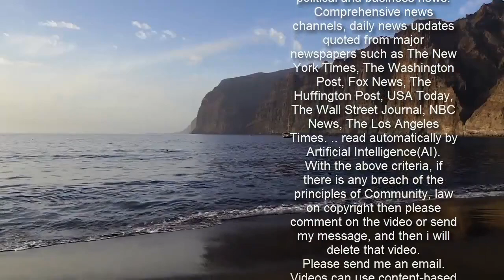Elon Musk shares rare photo of baby son in cute family snap with partner Grimes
Elon Musk is notoriously private about his personal and family life normally.   The billionaire businessman and space exploration junkie has now showed a rare snap of him enjoying some family time at the construction zone for his new "Starbase", a city around the SpaceX facility in Texas.  With his girlfriend in tow - the millionaire alternative singer Grimes, the tech mogul held up his youngest son X Musk for the camera.   The adorable tot looked incredibly serious as he inspected a bunch of multicoloured flowers, and despite careful squinting it’s too difficult to see any new details of the latest developments at the facility.    Fans shared their appreciation of the tech mogul’s post, excited he was letting them see into his quirky family life.  One person observed: "I think the little son in this cute photo by Elon clearly shows me he's got a scientific mind...   "Just look at that beautiful amazing concentration that blessed child has as he reaches for the flowers in the bouquets. He's clearly reaching and discovering the material textures!"  Others gushed over Elon’s girlfriend, as another posted: "I like Grimes. Unique and authentic. She has substance. She is intelligent and I think that is the main reason why Elon likes her."    "I personally call her Goddess," a third declared.   While one fan joked: "Kinda disappointed that XAE12 [Elon’s son] doesn't look like one of those Rocket ships that you made."  "Dude looks exactly the same! Seriously love the eccentric vibe of this family photo," another praised, sharing a throwback of the billionaire from his younger days.    Grimes wore a pair of vintage yellow sunglasses and a single flower in her long blonde hair for the day out, as well as a purple velvet dress.   Like what you see? Then fill your boots...    Elon donned a set of aviator sunglasses and looked particularly suave for the occasion as he looked at the camera for the sun-soaked snap.   Elon’s youngest child has a very unusual name, which the scientist revealed his girlfriend came up with last year.   The couple first announced their baby’s name as "X Æ A-12 Musk", inspired by the name of Grimes’ album 4ÆM.   Speaking to podcast host Joe Rogan, Elon explained at the time: "First of all, my partner is the one that, actually, mostly, came up with the name. Yeah, she’s great at names."  But in May, Grimes announced they’d decided to change part of their son’s name again, to X Æ A-Xii.   Responding to fans’ questions over what the reason was on her Instagram, she said simply: "Roman numerals. Looks better tbh."